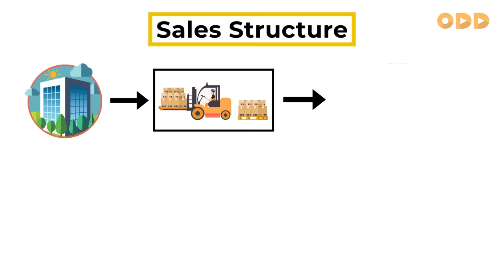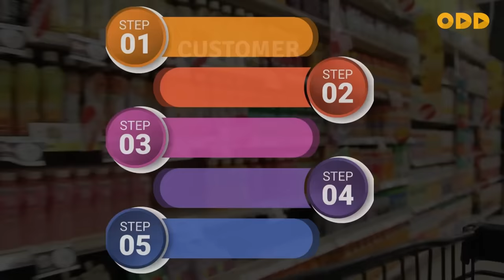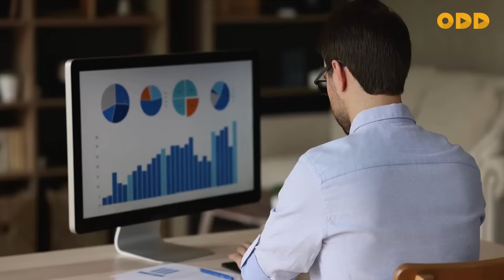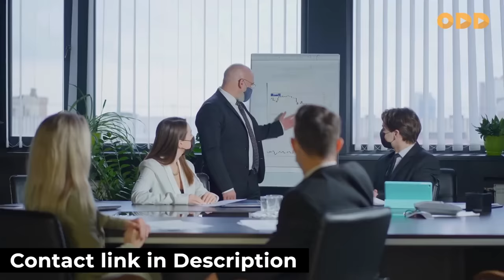How 7heven started 55 supermarket chains in just 2 year ? | franchise |digitalodd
Want to open a 7heven franchise in your area? Here is what all you need to know to get started.

7heven retail grocery franchise is a one stop grocery store for all your daily requirements. 7heven being one of the oldest, most trusted and reliable grocery stores surviving in the retail industry for past 5 years. 7heven is trusted by loads of customers across the country because of its quality products and the most reasonable and affordable rates.

Area Requirement - 300 to 10000sq feet

Franchise fee - 210000 + 18% GST

Interior cost - 1000 to 1200/sq feet

Product cost - 1500/sq feet Approximate